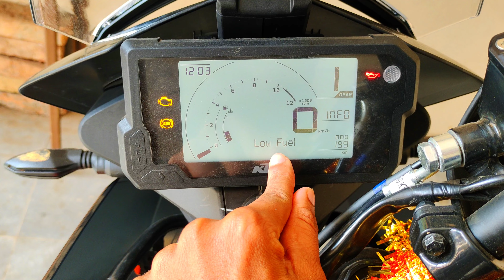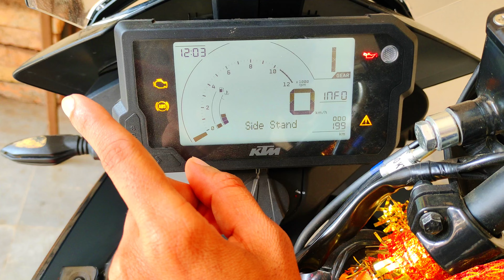Problems in new 250 adv 😥|| ECU update || mechanical rider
Hello guys my  250 adv has some issues , being a new bike it is common to have issues ,I have explained the problems clearly

👉shop your ktm spares and accessories